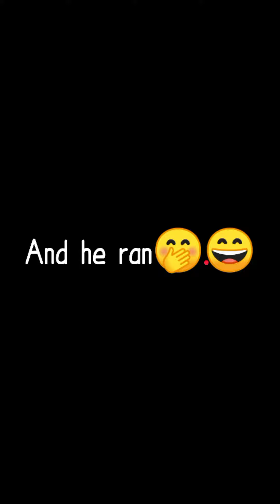I AM IN THE BOX CHALLENGE | PARROT PLANET